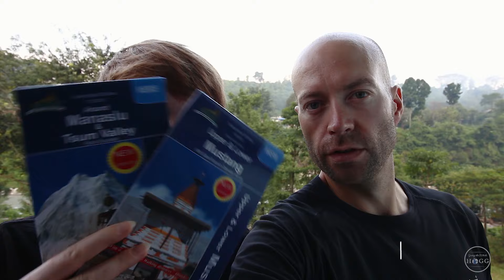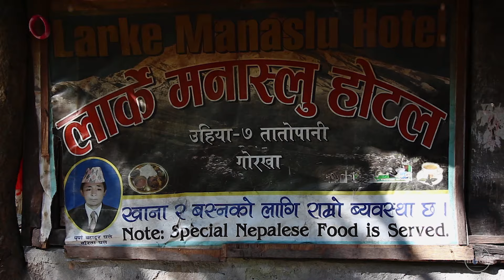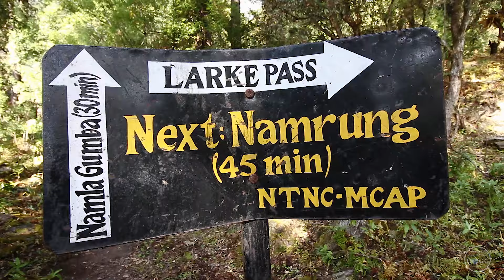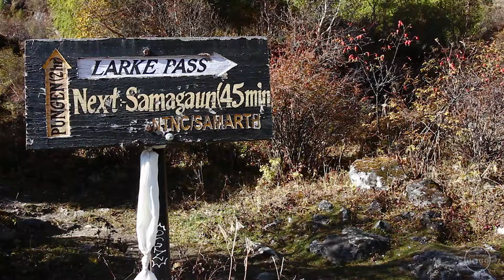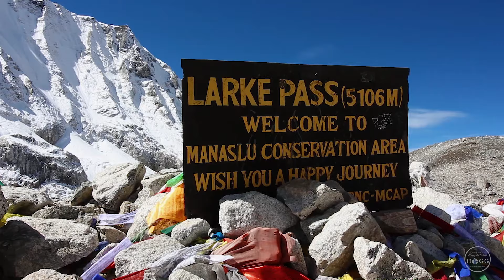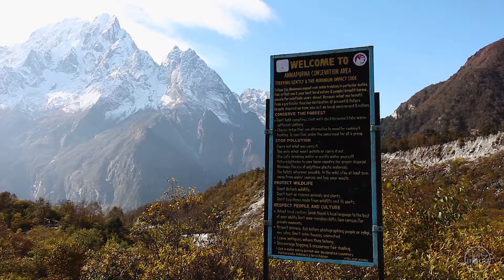Manaslu Circuit Trek, Nepal Himalaya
MANASLU CIRCUIT TREK ITINERARY & TRAVEL GUIDE

The first of a three part series from our 35 day trek through the Nepal Himalaya. In part one we trek the Manaslu Circuit from Arughat to Dharapani, where we join the Annapurna Circuit route (Part Two The wonderfully diverse Manaslu Circuit trek takes around two weeks, starting at low altitude and hiking up to 5106m over the Larke Pass (Larke La/Larkya La).

The scenery is spectacular, and ever changing. Lush green rice fields, forests and waterfalls are abundant on the first couple of days, followed by snowy mountain views and the starkly beautiful Larke La Pass. The trek takes you through Tibetan influenced villages, where you can visit monasteries and experience Tibetan culture.

After some trekking on roads initially, the Manaslu Circuit trek largely follows trails, making for an ideal trekking experience (especially compared to something like the Annapurna Circuit). You are required to trek with a guide, and there are plenty of basic lodges (also called teahouses) along the way.

For a complete MANASLU TREK ITINERARY, check out our accompanying blog post
And to plan your own trek here's our MANASLU CIRCUIT TREKKING GUIDE

We use Artlist for the majority of our video music.

Drone ~
DJI Mavic Air Drone (Fly More Combo)
Polar Pro Vivid Collection Filters for Mavic Air
NiSi 6-pack filter kit for Mavic Air

GoPro Gear ~
GoPro Hero4 Black
FeiyuTech G5 3-Axis Gimbal
Saramonic G-Mic for GoPro
GoPro LCD Touch BacPac

Filters ~
NiSi PRO Nano ND 10 Stop filter
NiSi 100mm V5 Pro Filter Holder with CPL
NiSi Medium GND 4 Stop Filter 100x150mm
NiSi Reverse GND 4 Stop Filter 100x150mm
NiSi Variable ND Filter

Camera Accessories ~
Zomei Z669C Tripod
Joby Gorillapod 3K
KUVRD Lens Caps
RODE VideoMic Pro (Plus Deadcat)
Tenba BYOB 9 DSLR Backpack Insert for carrying